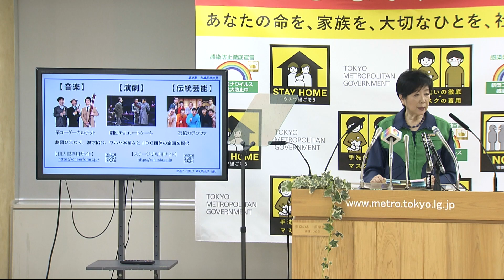東京都知事定例会見 2021年6月18日放送